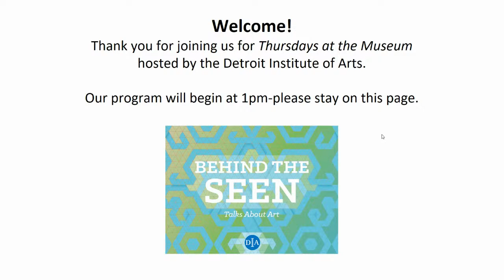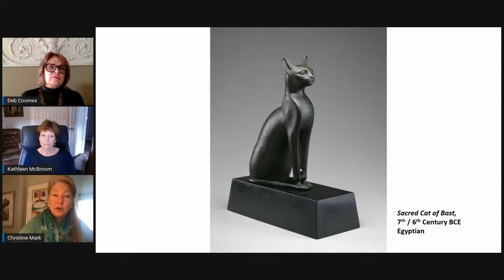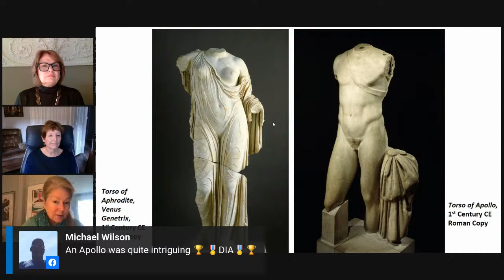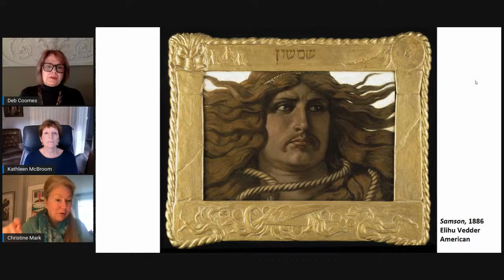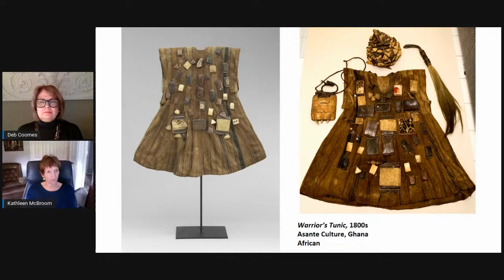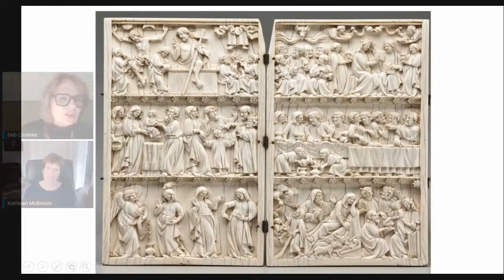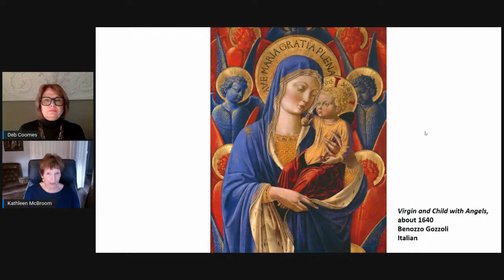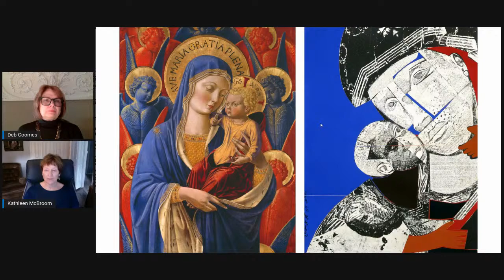TATM Virtual Tour: Seeking the Sacred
Compare different ways people throughout the world and throughout time have used works of art to hold, communicate and reinforce ideas about religion, spirituality and cosmology.